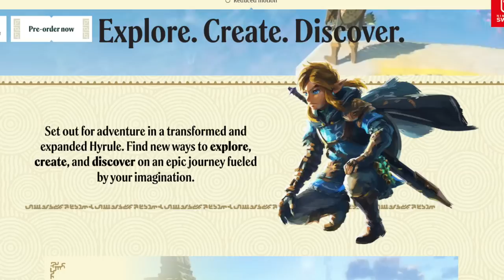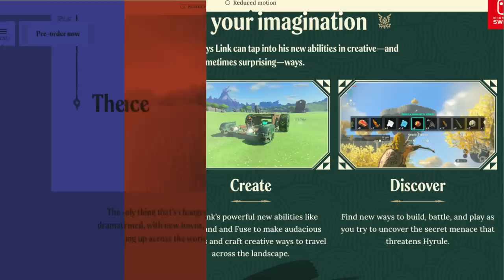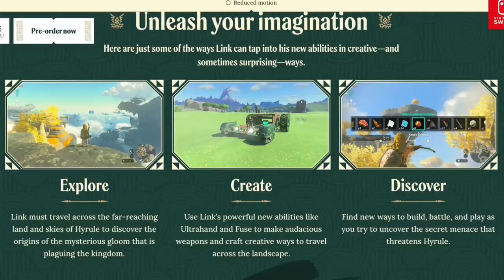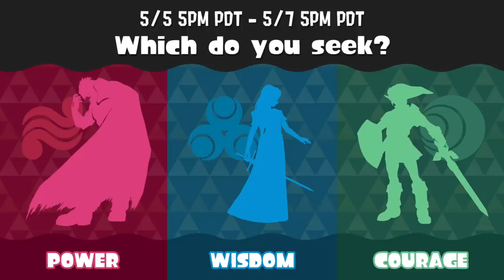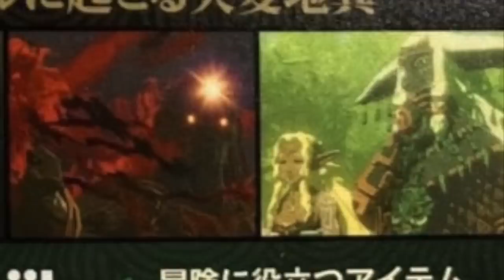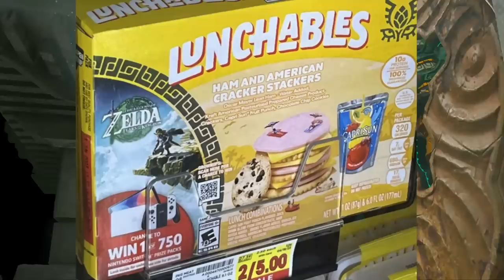Tears of the Kingdom NEWS! NEW Info, Screenshots, & More!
Thank you everyone for your continued support!